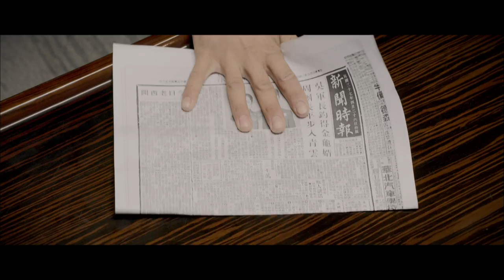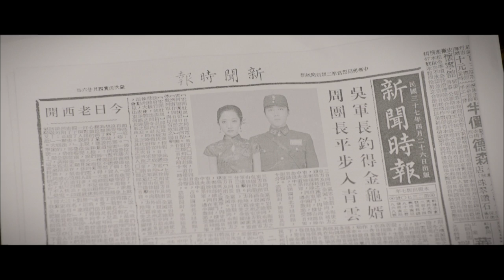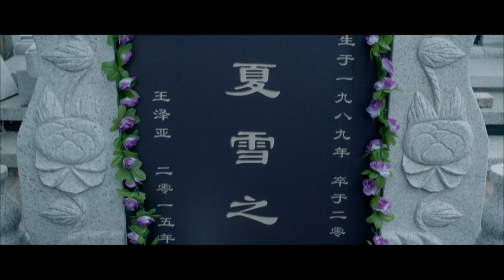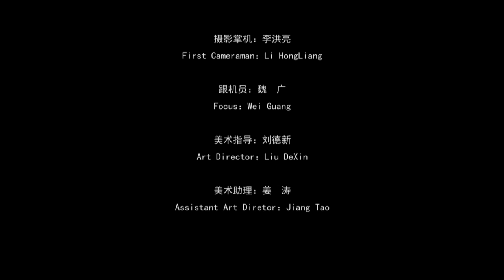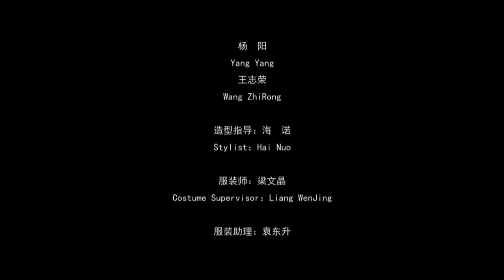《恐怖禁忌之红旗袍》完整正片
民国期间，周团长攀附权贵，与即将成婚的评弹名伶程小蝶不辞而别，此时程小蝶已有身孕，当她生下孩子后才知道，周团长早已娶了司令家的千金，悲痛欲绝的程小蝶穿着周团长送给她的红旗袍，三尺白绫上吊自尽。这件红旗袍流传下来，在当代人王泽亚(王良饰)和夏雪(洪辰饰)以及雅茹(秦雪饰)之间发生了一系列不可思议的恐怖悬疑事件，应验了红旗袍的诅咒。
中国黑色喜剧频道是让用户了解中国电影艺术的频道。其中恐怖片就是一种电影艺术，用悬念使观众产生强烈的期待。
恐怖迷们可以根据自己的爱好有针对性选择适合自己口味的恐怖片观看，而我们的目标则是让更多人了解、喜欢中国式恐怖电影。